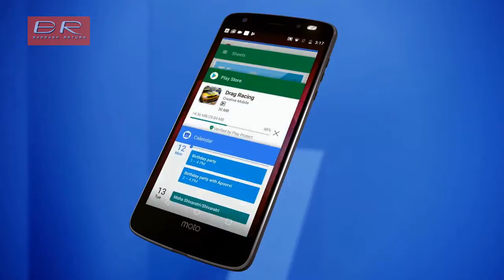Motorola Moto Z2 Force Full Review | Motorola Moto Z2 Force Specification - Official Teaser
Motorola Moto Z2 Force Review  (Super Black, 64 GB)  (6 GB RAM)
The Limited Edition MotoZ2Force with MotoTurboPowerMod is Now on Sale for Rs. 34,999 @Flipkart & MotoHub near you.

6 GB RAM | 64 GB ROM | Expandable Upto 2 TB
5.5 inch Quad HD Display
12MP + 12MP Dual Rear Camera | 5MP Front Camera
2730 mAh Battery